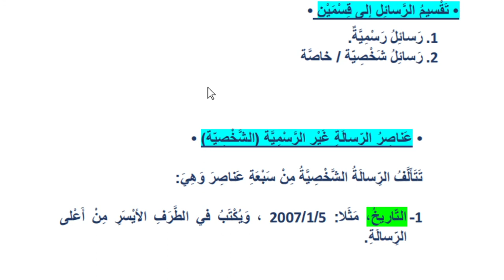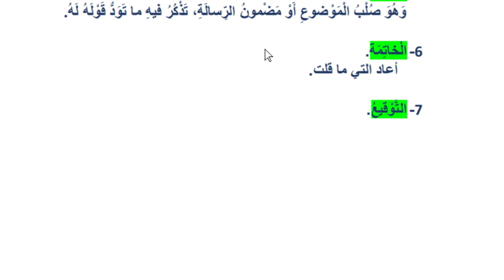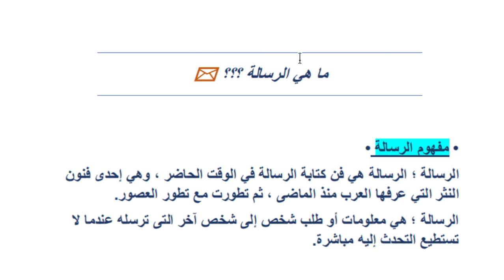8 A/B (MUHATDASAH) - KAMIS, 08 APRIL 2021